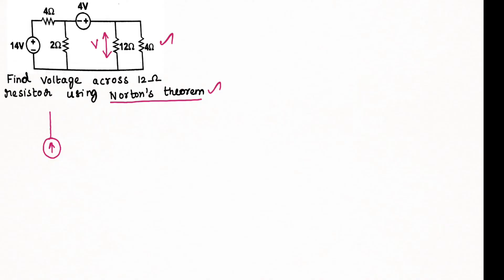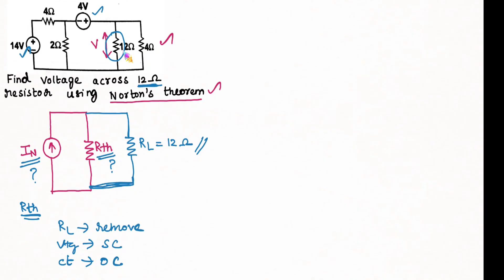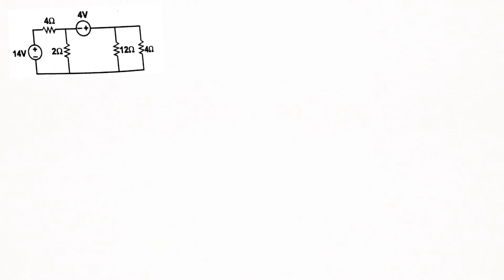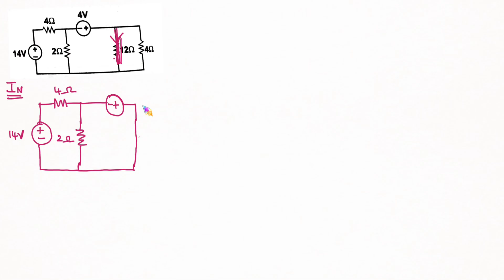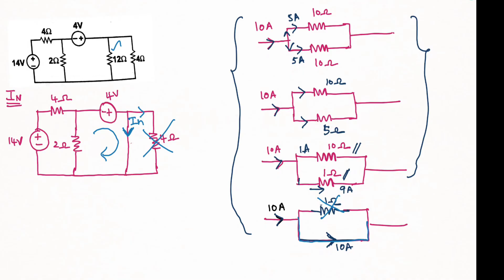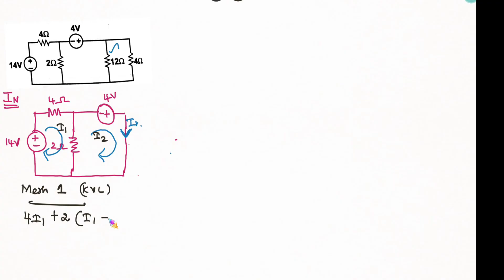Norton's Theorem problems in tamil | Problem 1 | LS EEE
📚For Notes:
📱Our Android APP: Levi Academy

This video give clear explanation of Norton's Theorem in Tamil

What is Norton’s Theorem?
Norton’s theorem states that any two terminal linear and bilateral network or circuit having multiple independent and dependent sources can be represented in a simplified equivalent circuit with one current source parallel with a resistor, which is known as Norton’s equivalent circuit.

Steps:
Step 1: Remove the element, where we are supposed to find the response from the given circuit. After the removal of the element, the terminals will be open.
Step 2: Find the current flowing through the terminals of the circuit obtained in Step 1 after shorting them. This current is known as short circuit current or Norton’s equivalent current or Norton’s current, IN in short.
Step 3: Replace all the independent sources with their internal resistances in the circuit obtained in Step 1.
Step 4: Find the equivalent resistance across the open-circuited terminals of the circuit obtained in Step 3 indirect methods if there are no dependent sources. This equivalent resistance is known as Norton’s equivalent resistance or Norton’s resistance, Rth in short.
Step 5: If dependent sources are present, then we can find the equivalent resistance across the open-circuited terminals of the circuit obtained in Step 3 by using the Test source method. In the test source method, we will connect a 1V source (or 1A source) across the open terminals and will calculate another parameter current (or voltage). We will get the value of Norton’s resistance, Rth by taking the ratio of voltage and current across the 2 terminals.
Step 6: Draw Norton’s equivalent circuit by connecting Norton’s current, IN in parallel with Norton’s resistance, Rth.

By
Y.Levingstan